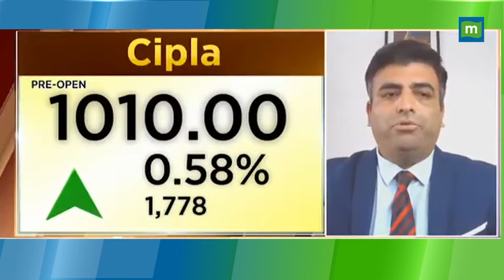Cipla के शेयरों में अब क्या करें निवेशक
Cipla Stock की बात करें तो आज Expert को यह Stock काफी पसंद आ रहा है, ऐसे में जानें यहां इस तेजी को मुनाफे में कैसे बदला जा सकता है